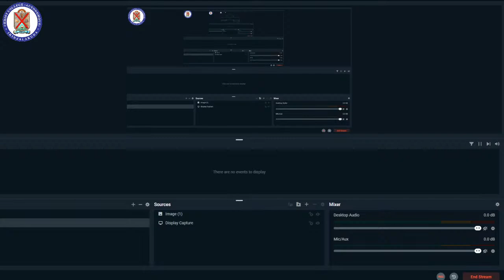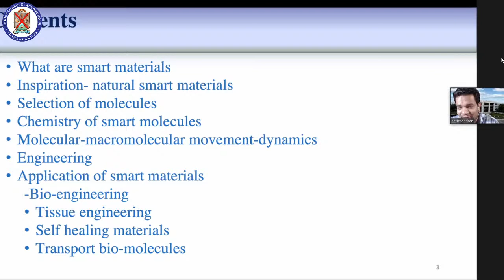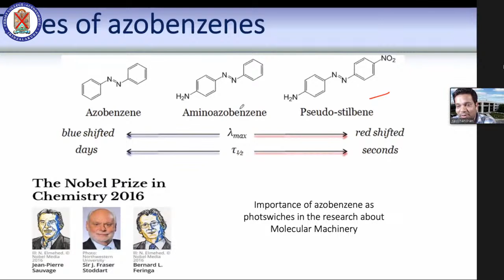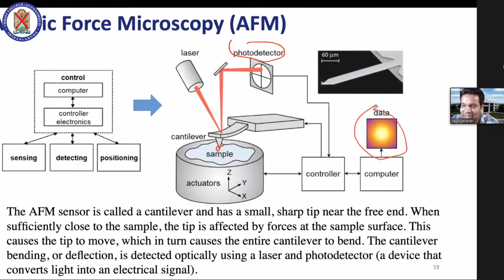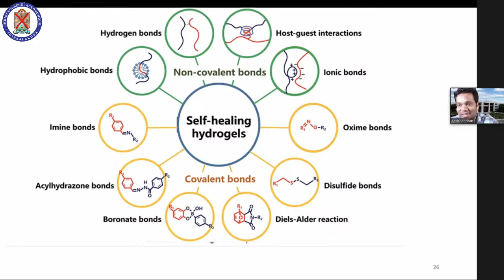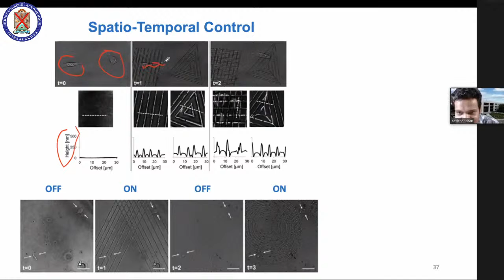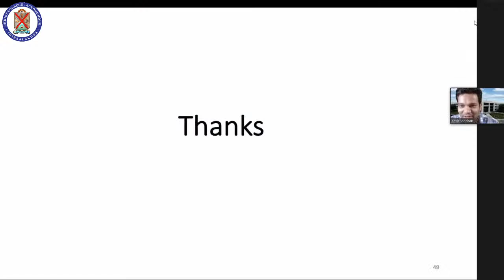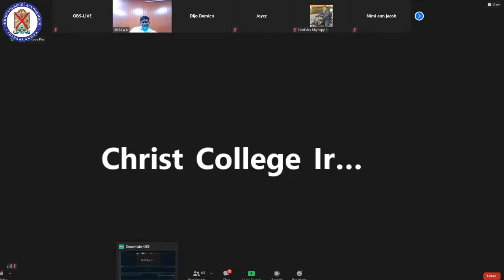Diamond Jubilee Webinar series 2020-21 lecture 2-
"Light/ force Triggered smart molecular Switches for Bio-engineering applications."
RESOURCE PERSON : Dr. Ravichadran H Kollarigowda